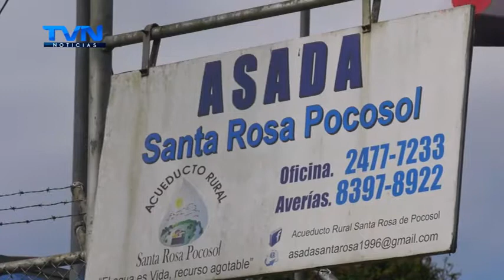POBLADORES DE LA ALDEA PIDEN A LA ASADA DE SANTA ROSA AGUA POTABLE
Los habitantes aseguran que la solución está a pocos kilómetros.